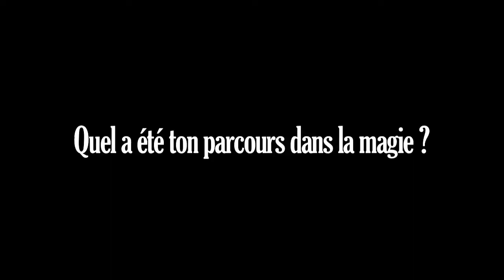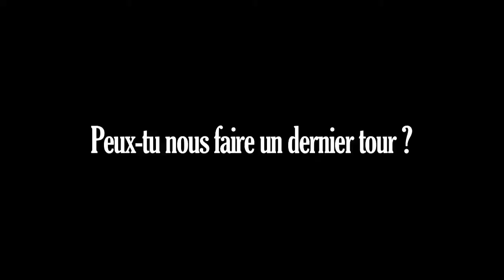Graine d'Humour OMJA - Kader Bueno teaser 3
Le vendredi 2 décembre retrouver le jeune prodige de la magie d'Aubervilliers, Kader Bueno.
Carte blanche au jeune Albertivillarien lors festival Graine d'Humour
à l'Embarcadère - 5 Rue Edouard Poisson, 93300 Aubervilliers